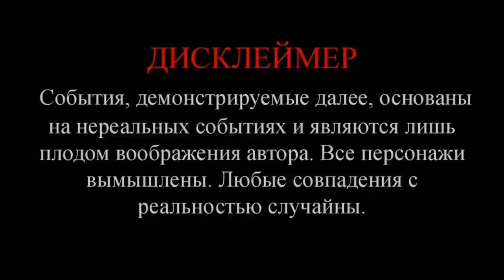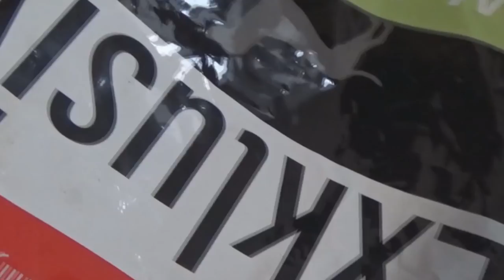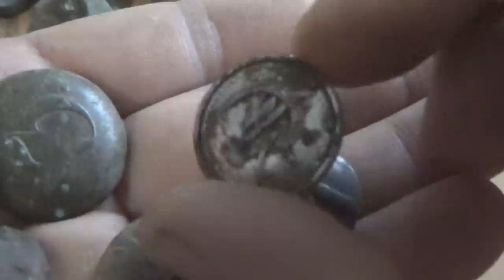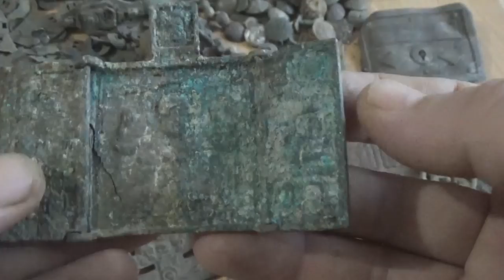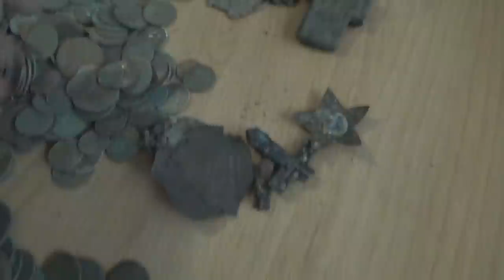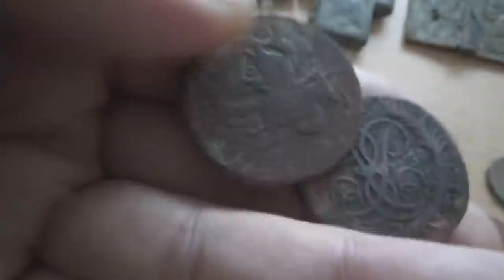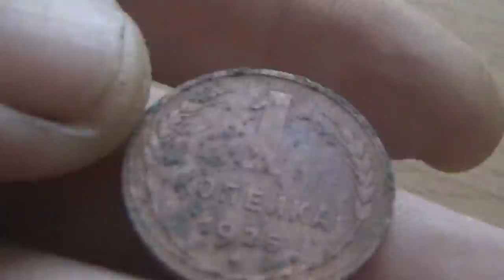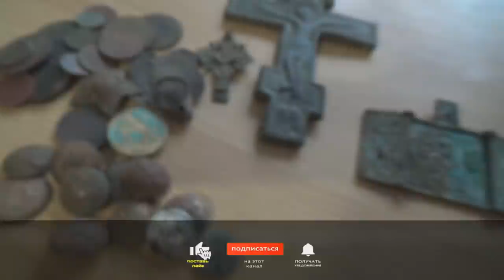Сколько можно накопать за сезон кладоискатель, обзор находок 2021 от Седого Копателя.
Уже 9 лет как я увлечен таким интересным и увлекательным делом как поиск с металлоискателем, а в простонародье кладоискатель! Называют нас по-разному, но как правило, без особой любви. А уж для властей и официальной археологии мы вообще  воры и расхитители национального достояния, люди вне закона, черные археологи, грабители могил и уничтожители архитектурных памятников. Бытует мнение, что каждый такой вор каждый месяц зарабатывает баснословные деньги и купается в золоте разбазаривая уникальные находки стоимостью под тысячи долларов. Как понять обычному человеку где тут правда, где полу-правда или же откровенное вранье? В этом видео я и покажу всю правду в виде обзора находок за сезон, горы злата серебра и бриллиантов!